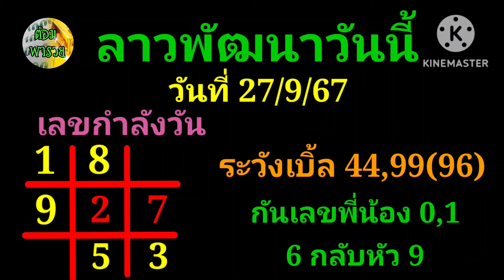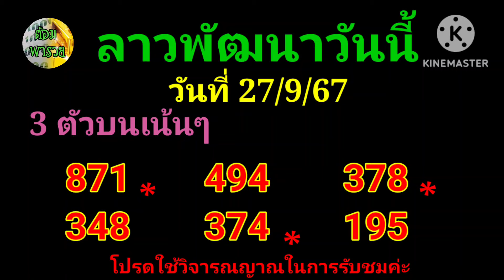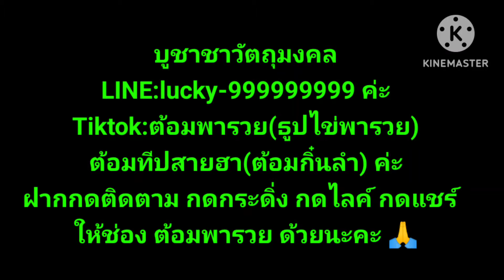27 กันยายน ค.ศ. 2024